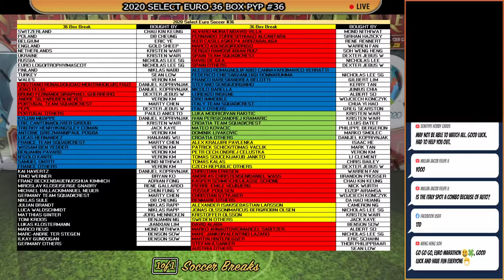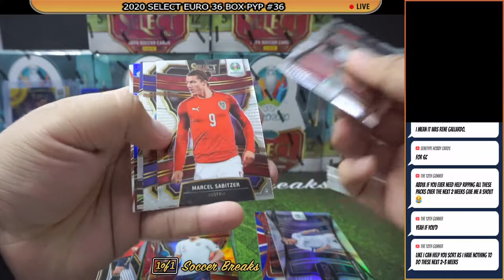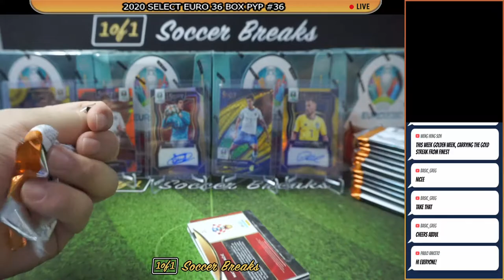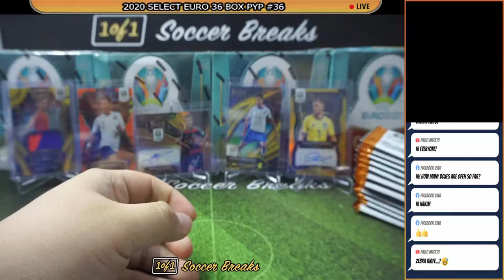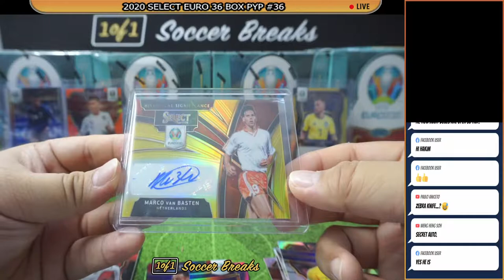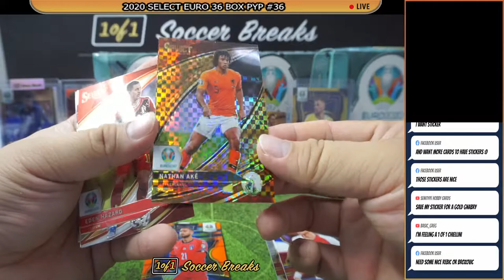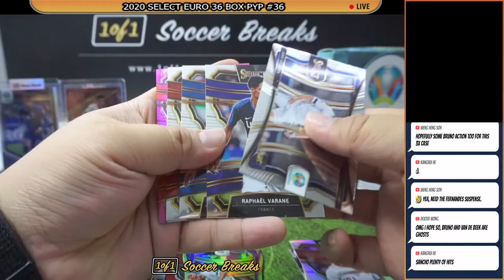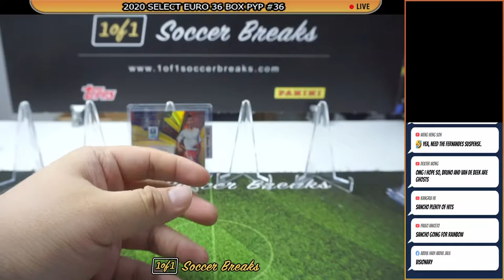Select Euro #36 ~Case 1~